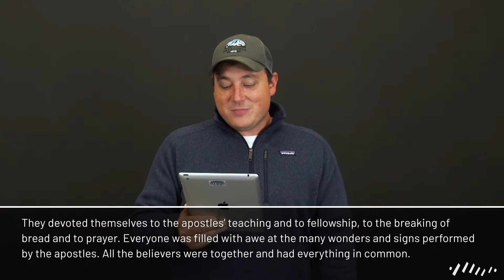Beyond The 52 - Week 3 | Beau Stringer | Rhythm Church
Week 3 of our Beyond the 52 sermon series.